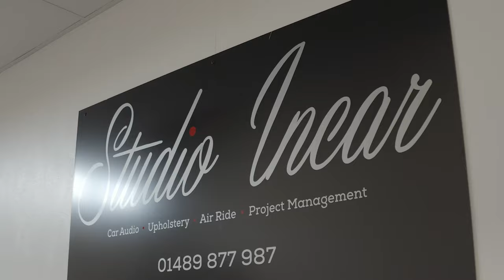Ferrari 458 UPGRADED Speakers - Installation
FERRARI 458 SPEAKER UPGRADE!!

In this video, we display how to install our entry-level system into this Ferrari 458, we will run through the equipment we use, briefly, the reasons why and show some installation tips and techniques.  It's been a pleasure getting this system into this Ferrari 458 here at Studio Incar and the rewards speak for themselves with far more definition to the sound, a nicer stage, more power in bass and midrange sections and a much more dynamic listening for those long drives where the wonderful Ferrari engine may not be on play full chat!

All original controls stay as they were, no loss in the functionality of the car what so ever.

The audio In the video is all real, including the car playing a section of music toward the end.

Products used include -

Audison Prima AP4.9Bit -
Audison APK165 component speakers -
Hand-cut cabling
Custom made mounts and baffles

It's extremely easy to get hold of us and find out what we can do for you. For more information or if you would like a quote for a system yourself, please don't hesitate to get in touch for a chat either via our website -

Follow us for all of our most recent work!!

Studio Incar Is the UK's Premier Car Audio and Hifi establishment. We absolutely love music and sound. Nestled between Portsmouth and Southampton we're within 200 metres from Junction 9 of the M27 with free parking, heating, WIFI, friendly staff and top-notch sound equipment to keep you entertained, why not book an appointment to discuss your project?

And please check out Andy's page who helped us put this video together -

Carl - Studio Incar